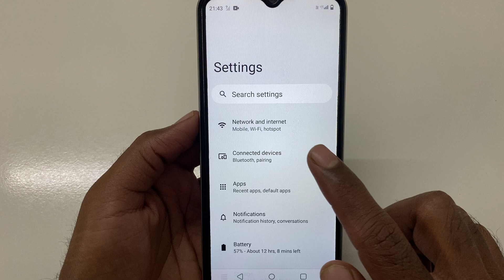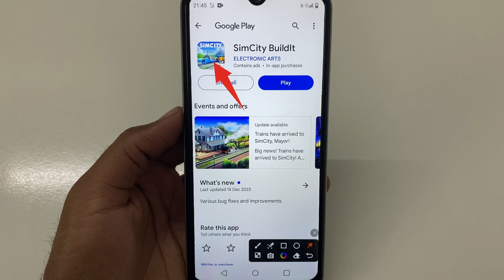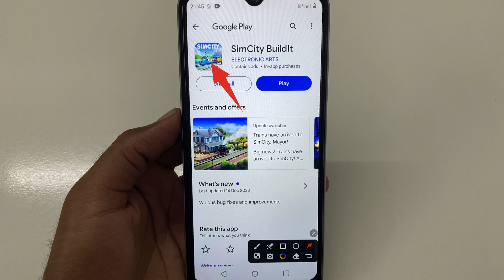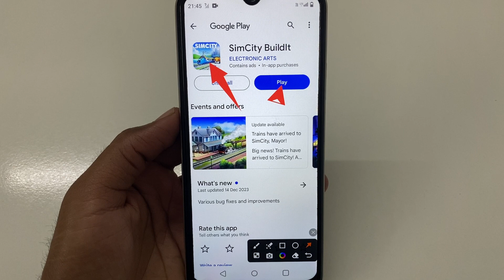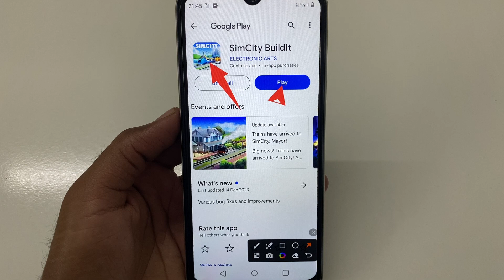How to fix There was an error downloading additional content for your game (1100.7) problem solve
How to fix There was an error downloading additional content for your game   (1100.7) problem
How to fix There was an error downloading additional content for your game   (1100.7)
Fix There was an error downloading additional content for your game   (1100.7) problem solve
Fix There was an error downloading additional content for your game   (1100.7) problem
Fix There was an error downloading additional content for your game   (1100.7)
There was an error downloading additional content for your game   (1100.7) problem solve
There was an error downloading additional content for your game   (1100.7) problem
How to fix There was an error downloading additional content for your game   (1100.7) problem solve in SimCity Buildlt
How to fix There was an error downloading additional content for your game   (1100.7) problem in SimCity Buildlt
How to fix There was an error downloading additional content for your game   (1100.7) in SimCity Buildlt
Fix There was an error downloading additional content for your game   (1100.7) problem solve in SimCity Buildlt
Fix There was an error downloading additional content for your game   (1100.7) problem in SimCity Buildlt
Fix There was an error downloading additional content for your game   (1100.7) in SimCity Buildlt
There was an error downloading additional content for your game   (1100.7) problem solve in SimCity Buildlt
There was an error downloading additional content for your game   (1100.7) problem in SimCity Buildlt
There was an error downloading additional content for your game   (1100.7) in SimCity Buildlt

SimCity Buildlt